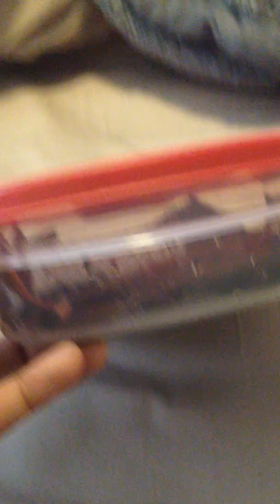Shiitake Mushroom Mycelium Cardboard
Store bought shiitake mushroom mycelium growing on non sterilized cardboard.